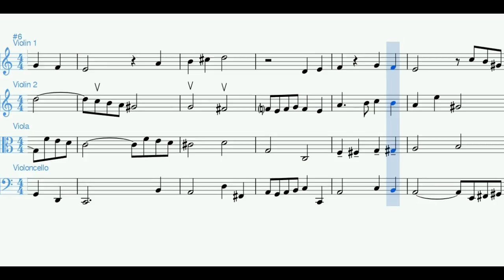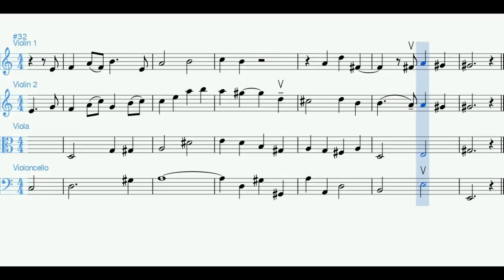"Little Counterpoint" arranged for a string quartet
Composed by John Wilks in 2013 and arranged for string quartet in 2016